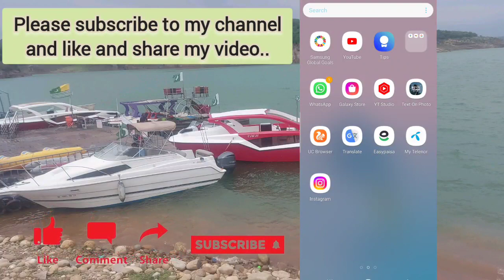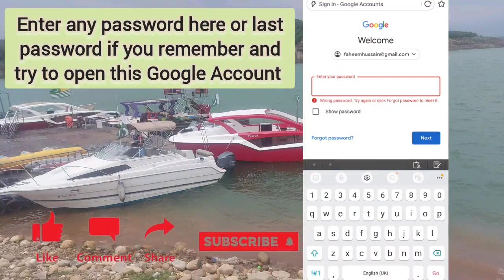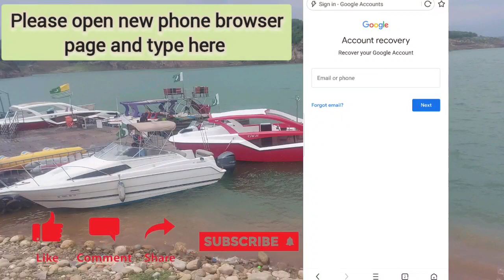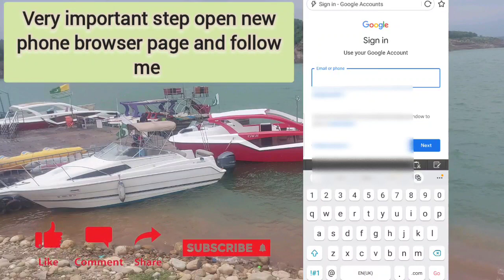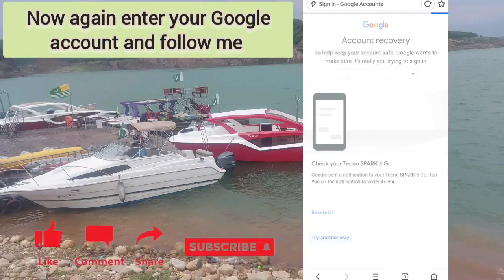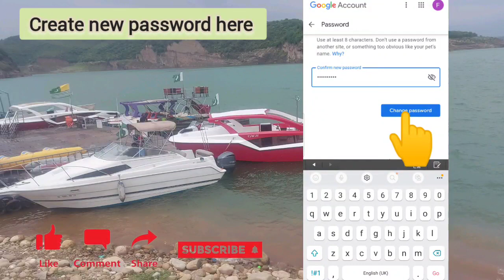Gmail account recovery kaise kare 2022 || How to recover Gmail account // Google account recovery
About this video:

Dosto Aaj Ki Is Video Me Maine Aapko Gmail Account Kaise Recover Karte Hai Bataya Hai Ummeed Hai Aapko Ye Video Bahut Pasand Aayegi Thank you so much...🙏🙏🙏

Write the letter:-have forgotten the password of this gmail Apna gmail please help me to recover the password

google account recover kaise kare

hacked google account recover kaise kare 2021

gmail recovery

old amail account open kaise kare

gmail

Gmail Account recovery | How to

recover gmail Account || Two verification problem solution 100%

Gmail Recovery No Mobile Number No Recovery Gmail 100% Working Tricks

How To Recovery Gmail & Password With Live proof 2021

gmail recover